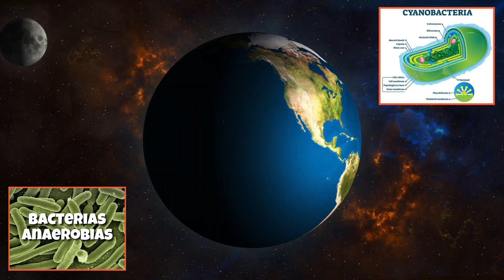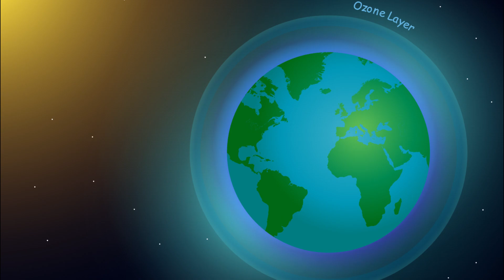cuando el OXÍGENO se convirtió en VENENO PURO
La falta de oxígeno puede acabar con nosotros, pero aunque parezca mentira, el preciado gas está vinculado a una de las extinciones masivas más grandes que han sucedido en la Tierra. Una parte de ese conflicto se ve representada en nuestra propia atmósfera. Dicho en términos sencillos, el oxígeno llegó después, y todo lo que no se adaptó a su presencia, quedó condenado a desaparecer.